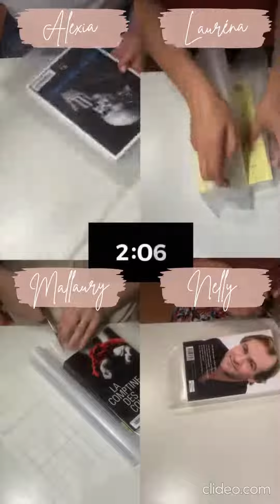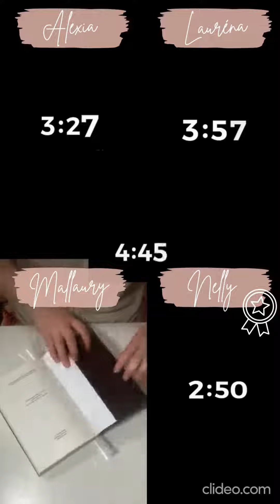Bookvlog n°4 Concours couverture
Bookvlog n°4   Concours couverture Médiathèque municipale